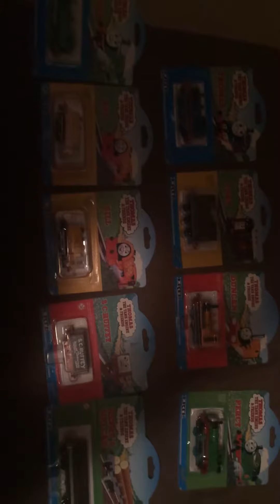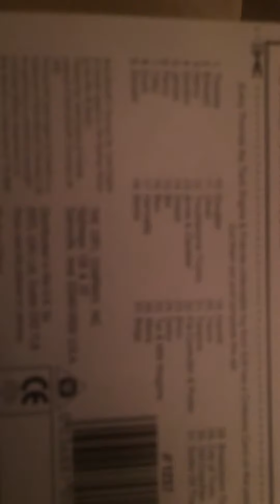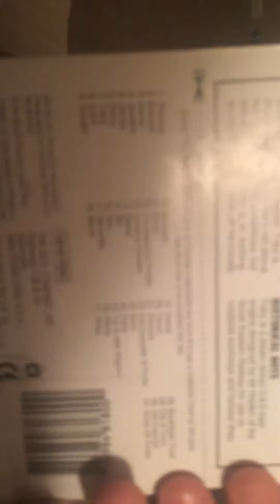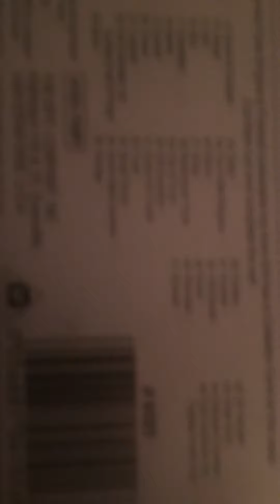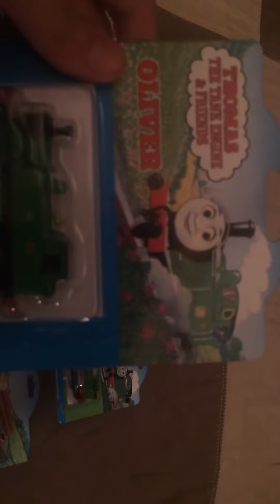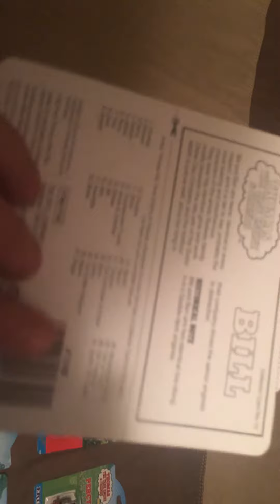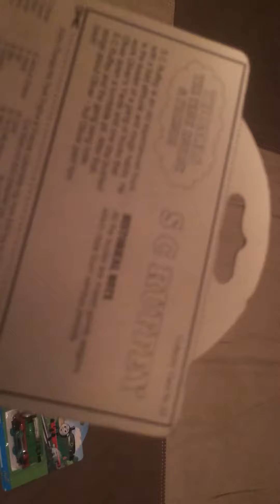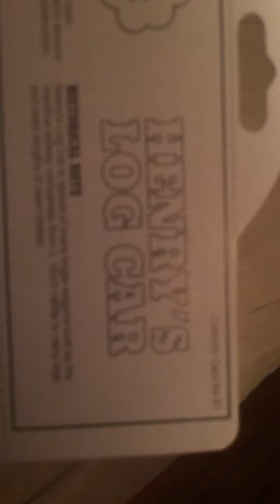My NIB ERTL Thomas the Tank Engine toy collection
Hello everyone, this is an early video from November of 2017. At the time, I was making a collection of my rare boxed ERTL Thomas trains, that I collected throughout my childhood. At the time, I had a hard time uploading the video, when I was known as my old YouTube name (Noah Vennes). Now here it is, uploaded on YouTube!